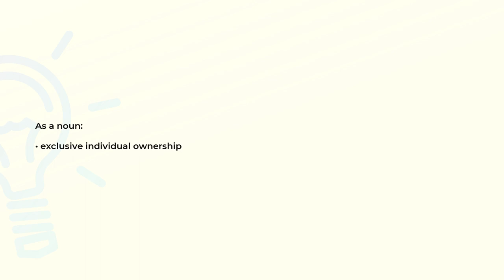What is the meaning of the word SEVERALTY?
Definition and spelling of the word SEVERALTY.

(00:00) Intro
(00:08) As a noun
(00:15) Spelling

As a noun (00:08):
• exclusive individual ownership